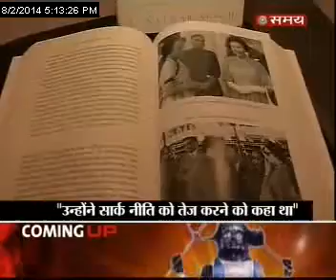An Exclusive interview with Natwar Singh-2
An Exclusive interview Natwar Singh with on his book One Life is Not Enough/Niraj Kumar 'Samay'